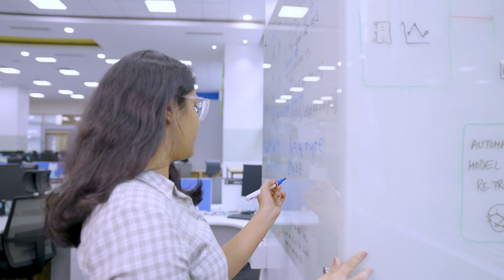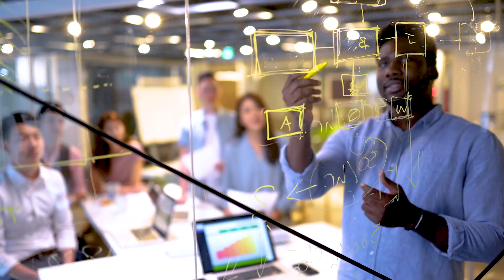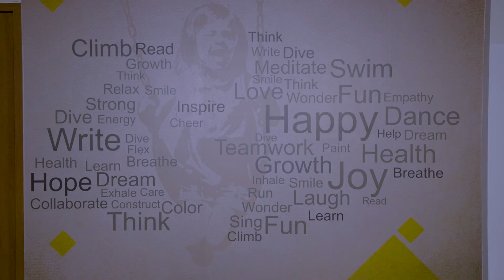FICO's Bangalore Brilliance: Crafting a Global Fintech Revolution | Digital Transformation 2023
Uncover the epicenter of FICO's global fintech revolution in Bangalore! Join us in exploring the powerhouse that is FICO's largest office worldwide, reshaping the future of financial technology. Here's a glimpse into the groundbreaking journey:

🌐 FICO in Bangalore:

Since 2003, FICO has thrived in India.
Bangalore houses the world's biggest FICO office, boasting a trailblazing team of 1,200 employees, constituting a remarkable 35% of the company's global workforce.
Diversity shines with 30% women in the team, challenging industry norms.
Over 400 employees hold a Masters qualification, showcasing excellence.
The average tenure is an impressive 4.2 years, reflecting commitment.
Our robust graduate program annually brings in 200+ campus hires from 20+ leading colleges, nurturing future talents in software engineering, data science, and information technology.
💼 Professional Development:
FICO attracts top talent with strategic learning initiatives, offering accelerated learning experiences.
A diverse learning ecosystem supports all job levels, ensuring skill development aligns with individual needs.
🏆 Awards for Workplace Culture:
Recognized for Excellence in Diversity and Inclusion by BCIC in 2021.
Awarded CSR Champion in Gender Initiatives by BCIC in 2023.
Honored in divhersity Awards 2023 for Top20 Most Innovative Practices in Diversity Hiring and Women L&D Programs.
📈 FICO Platform Momentum:
Adopted by top global companies like Lloyds Bank, BMO, Bradesco, ANZ, Sony, Volvo, and more.
16 consecutive quarters of over 40% YoY growth.
Expanding to new markets in Indonesia and India in 2023.
FICO Platform Lands in India:
The 2023 launch brings invaluable insights to Indian enterprises, impacting operations and commercial outcomes.
Pioneering banks like HDFC, Axis Bank, and AU Small Finance Bank are early adopters set to drive innovation.
💡 Bangalore Innovations Shaping Global Banking Practices:
A 'Made in India for the World' story, reshaping how banks worldwide conduct business
Over 100 innovations from Bangalore in decision management, receiving a U.S. Patent.
Innovations in analytic model development, customer communication services, and quality assurance.
Join us on this incredible journey of innovation, diversity, and fintech revolution! FICOInnovation BangaloreBrilliance FintechRevolution 🌟